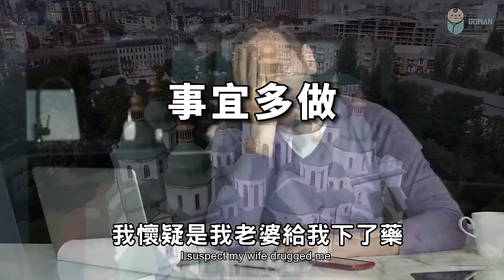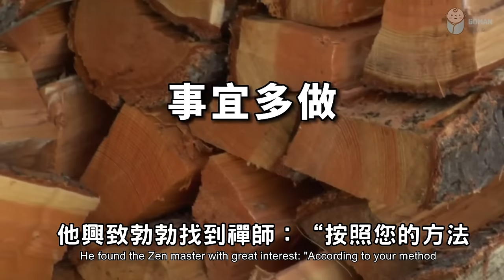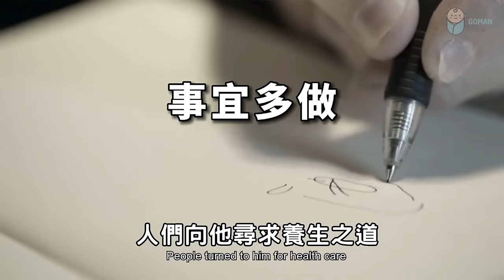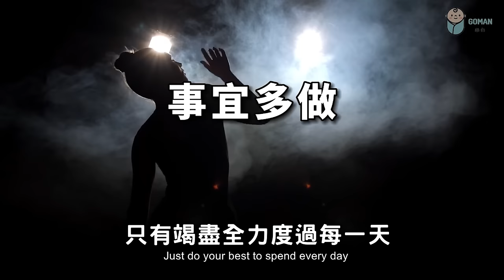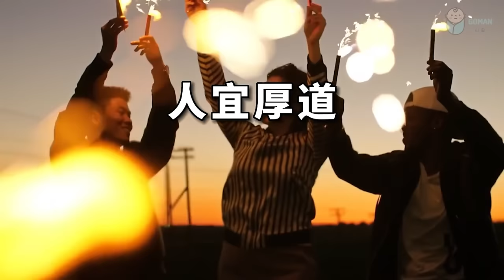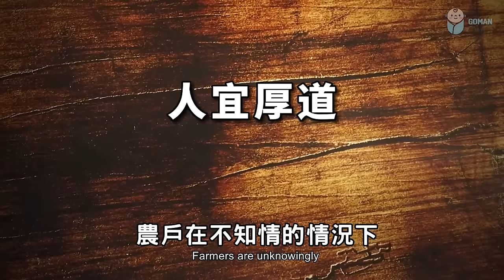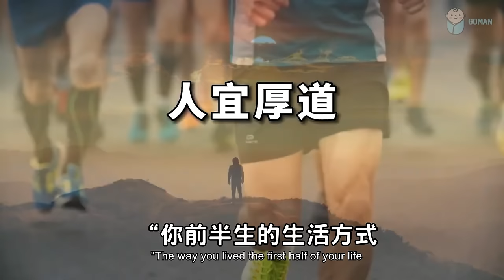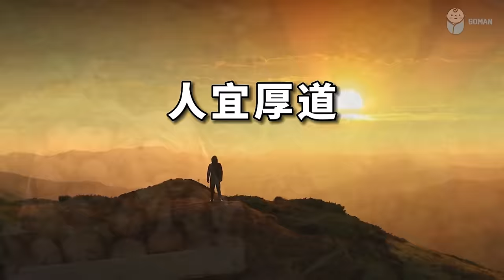2023 俗話說，一兩重的厚道，大於一噸重的小聰明！餘生，學會厚道做人！For the rest of your life, learn to be kind!【愛學習 】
2023 俗話說，一兩重的厚道，大於一噸重的小聰明！餘生，學會厚道做人！For the rest of your life, learn to be kind!【愛學習 】